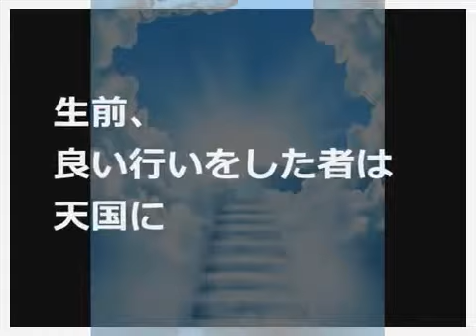生前、良い行いをしたら...何処へ行く?